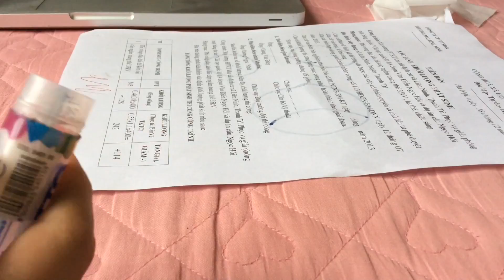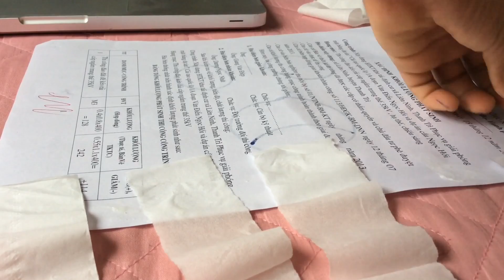Ý tưởng hay cho ngày HALLOWEEN !!! -Cool halloween ideas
Chúc các bạn có buổi halloween vui vẻ nhá